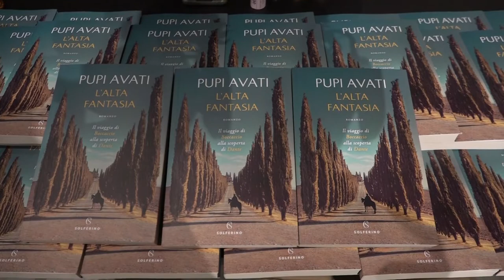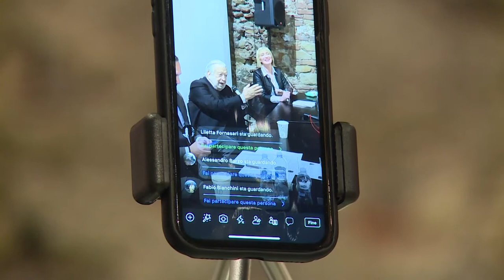Arezzo, Pupi Avati presenta il suo ultimo libro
Sabato 4 dicembre alla Casa dell'Energia di Arezzo è stato presentato il libro "L'alta fantasia" di Pupi Avati.

Pupi Avati ci consegna con il suo nuovo romanzo l’opera di tre vite: l’incontro ina­spettato attraverso i secoli tra un regista e scrittore e due maestri della cultura italiana. Un racconto di avventure, uno sguardo partecipe e nuovo su Dante, la ricostruzione di un Medioevo vero, spor­co, luminoso e umano: una prova d’artista intessuta di passione e di poesia.